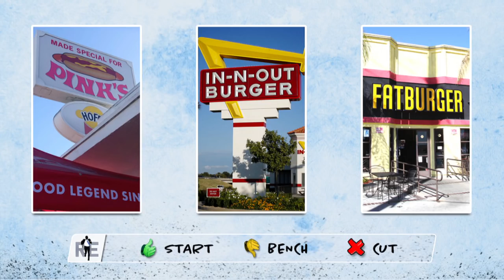Former UCLA QB Josh Rosen Talks NFL Draft & More I Full Interview - 3/23/18